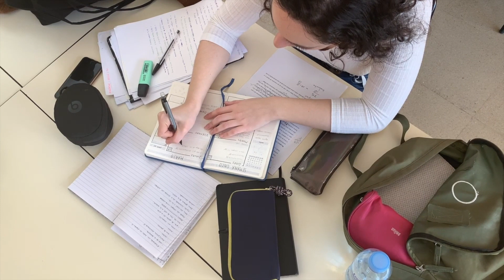Know Your Personality: Choleric Temperament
How to know your personality using temperaments?

This is a video that describes the strengths, weaknesses and habits of a choleric.